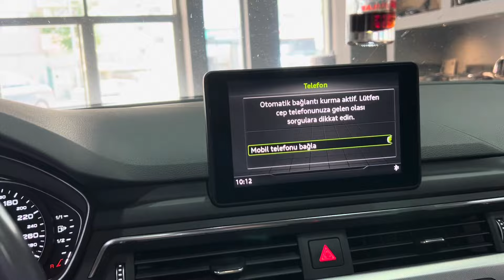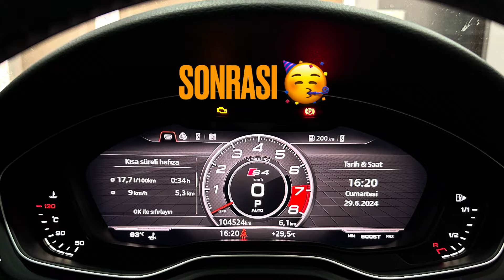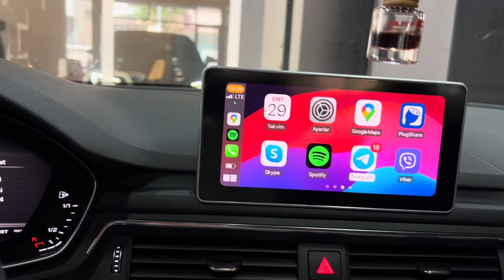2018 Model Audi A4 B9 Kasa İçin Hayalet Ekran CarPlay ve Navigasyon Video Özelliği Olan Mmi Sistemi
Audi A4 B9 2018 Model Aracımıza, CarPlay & Android Auto, Navigasyon, Video İzleme Özelliği ve Daha Büyük Ekrana Sahip Mmi Sistemi ile Hayalet Ekran (Virtual Cocpit) Montajımız Tamamlanmıştır.